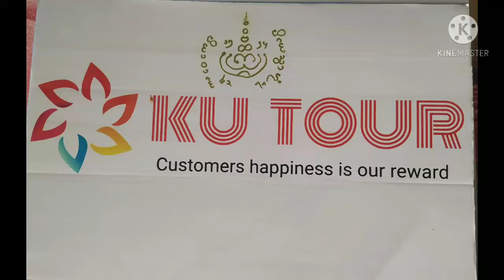บ้าน mam pool villa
จองบ้านพูลวิลล่า

สนใจทัวร์ดำน้ำแสมสาร